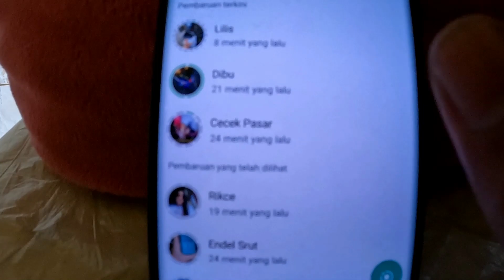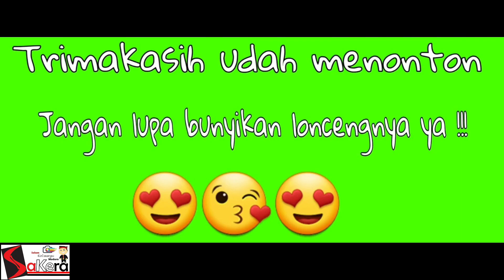Sunday Santai Bareng Anak ke Sumber Tuwiri Mojosari Sekalian Cuci Mata